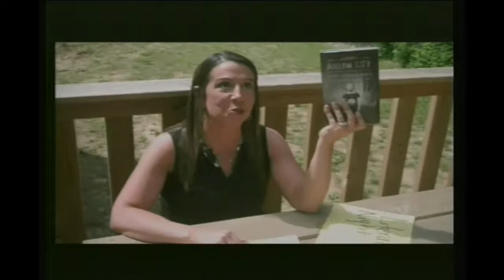JCMS NEWS 05 29 14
Jessie M. Clark Middle School
May 29, 2014
Eagle Eye News
Fayette County Public Schools
Lexington, Kentucky